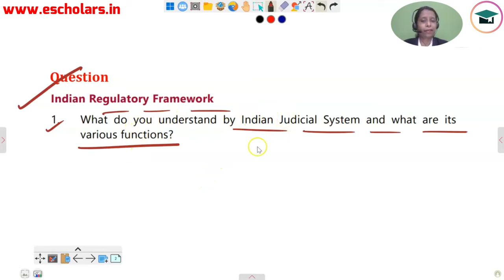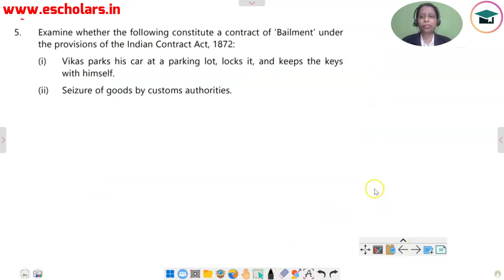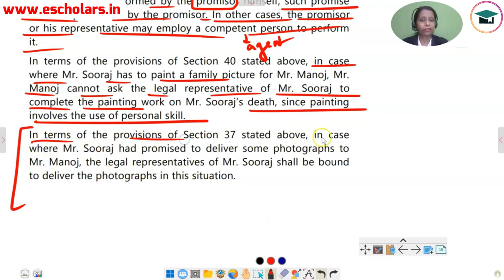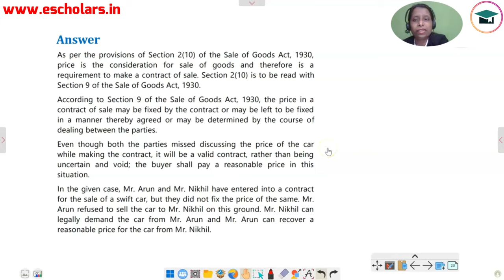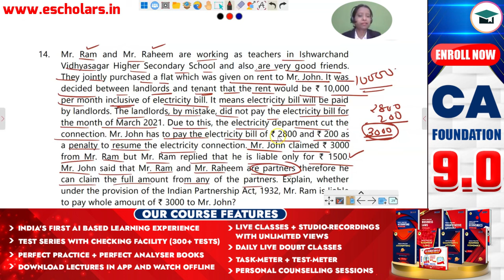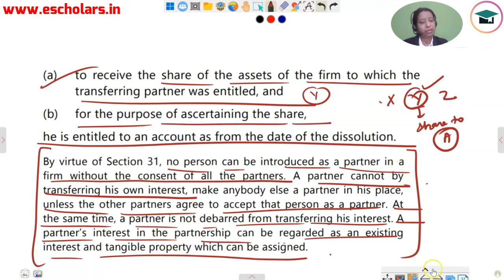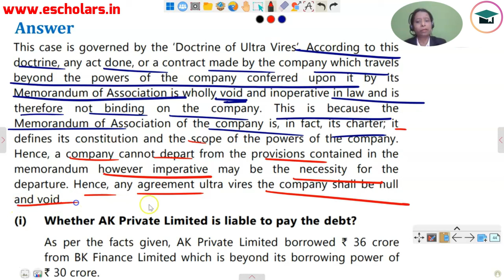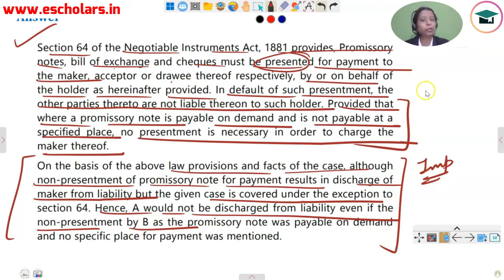Law RTP Detailed Explanation | CA Foundation Business Law RTP June 2024 | Law Complete RTP June 2024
In this video we will discuss about Law RTP Detailed Explanation CA Foundation June 2024. And we will also discuss about CA Foundation Law Complete RTP June 2024. This video has been discussed by Chhavi Ma'am under the guidance of Chandan Poddar Sir for CA Foundation 9.0 YouTube Channel.

Law RTP Detailed Explanation,
CA Foundation Business Law RTP June 2024,
Law Complete RTP June 2024,
ca foundation business law RTP,
ca foundation business law june 2024,
ca foundation business law paper pattern,
ca foundation law rtp june 24,
ca foundation law rtp june 2024,
ca foundation law june 24 rtp,
ca foundation rtp law june 24,
foundation law june 24 rtp,
ca foundation june 24 rtp,
ca foundation rtp 2024,
law rtp june 2024 with solutions